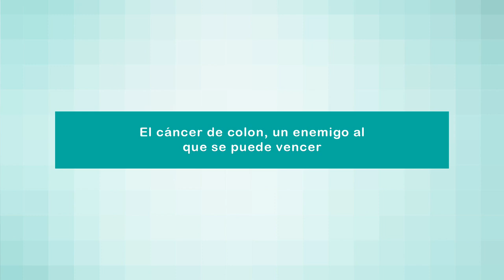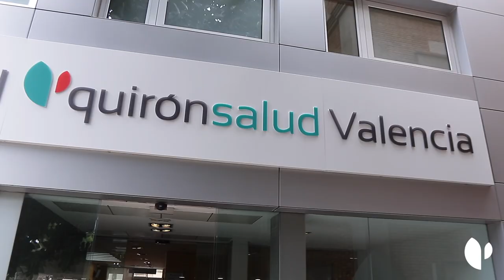Vencer al cáncer de colon es posible, conoce la historia de Merche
Merche, paciente del Hospital Quirónsalud Valencia, nos cuenta cómo fue su batalla contra el cáncer de colon y cómo, gracias a la cirugía realizada por el doctor Blas Flor, hoy puede llevar una vida absolutamente normal y sin atisbo de cáncer.